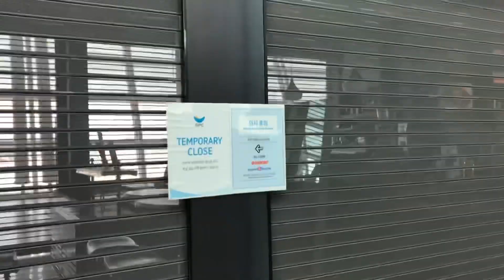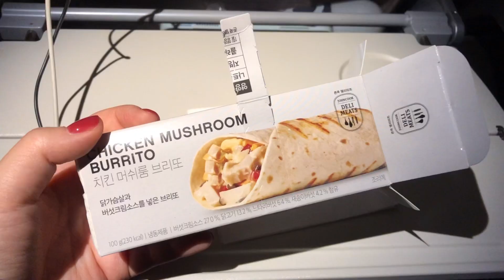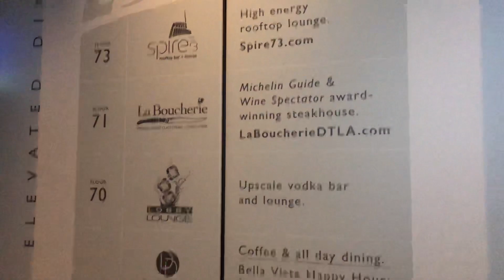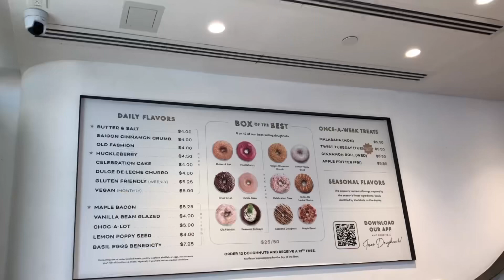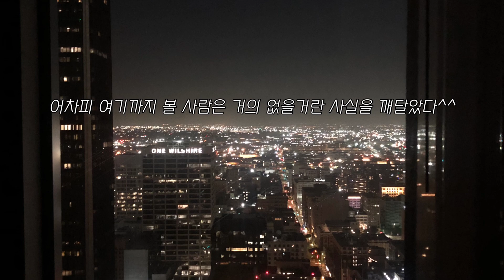🌴LA VLOG #1 | 🇺🇸자매 미국 여행, 2년만에 출국 | 🍩사이드카 도넛, 그로브, 할리우드 피크닉, 다운타운LA, 인터컨티넨탈, 치폴레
다녀온 지 1년이 다 되어서야 편집&업로드 해보는 LA여행 VLOG🌴☀️
이 영상을 만들면서 정말 힐링됐고, 이 곳에 적을 순 없지만 일기장에 많은 것들을 적게 되었다.

잘 만들지는 못해도 나에게 큰 힘이 되는 소중한 영상들💖
LA VLOG 시리즈 많관부 !_!*